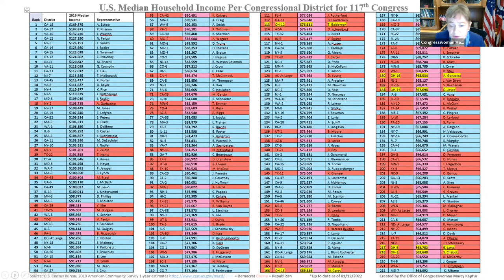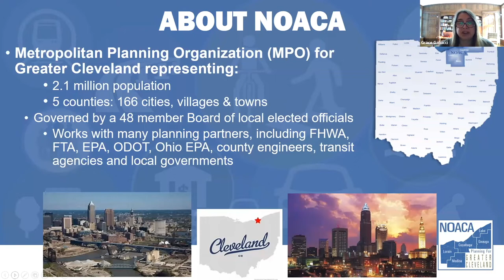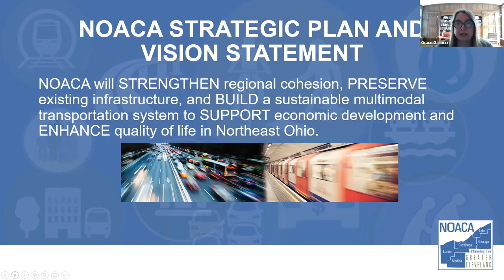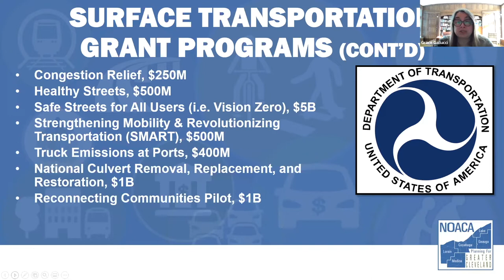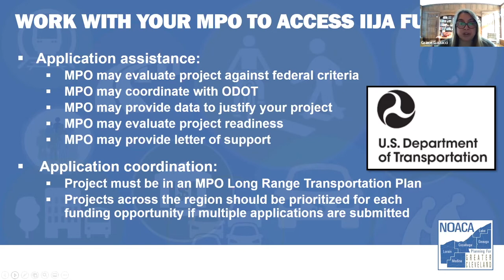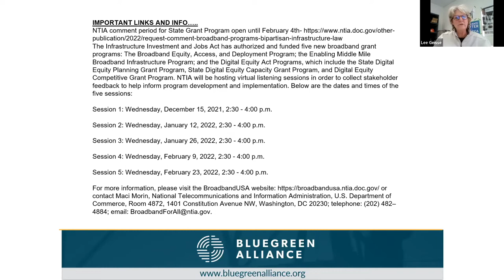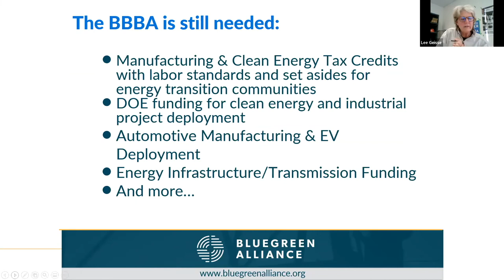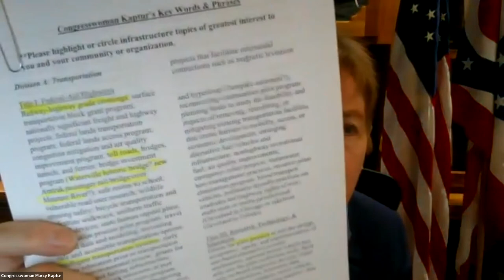Marcy Kaptur's Infrastructure Investment & Jobs Act Webinar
Representative Marcy Kaptur and leaders from the U.S. Army Corps of Engineers, the Northeast Ohio Areawide Coordinating Agency, and the BlueGreen Alliance provide updates on the nearly $14 billion in funding Ohio will receive from the Infrastructure Investment & Jobs Act (BIF), and advise on how Northwest and Northeast Ohio can effectively access resources for local priorities.